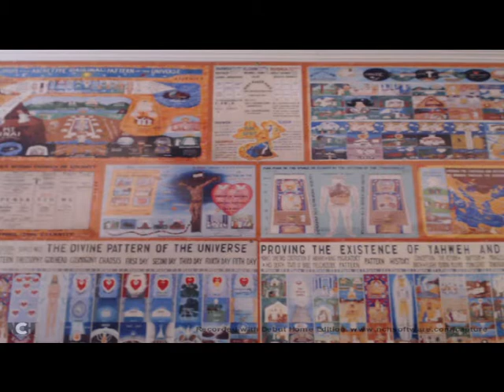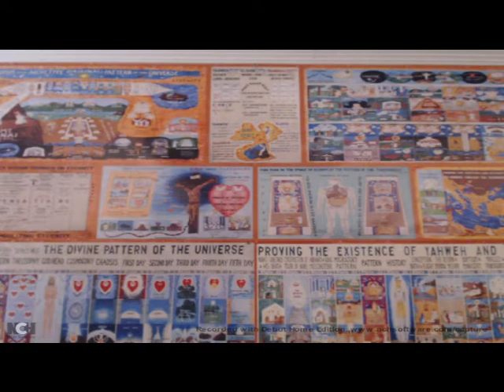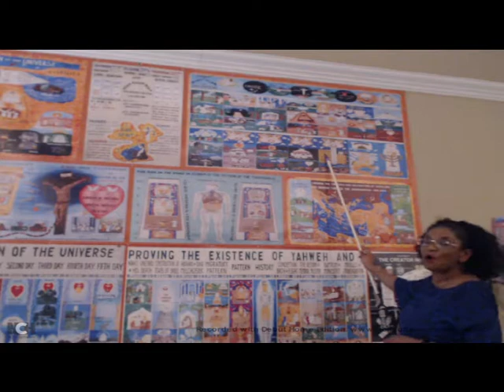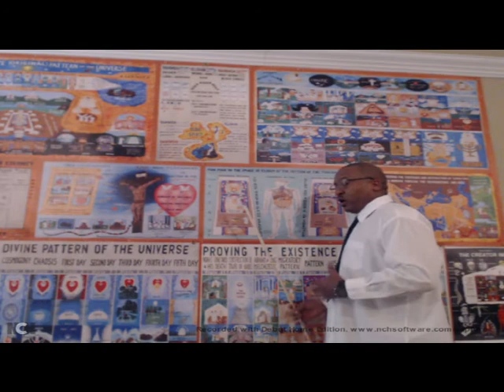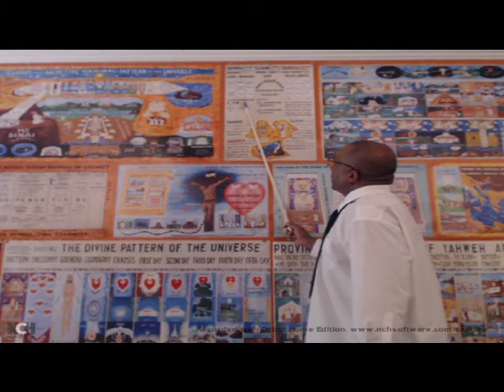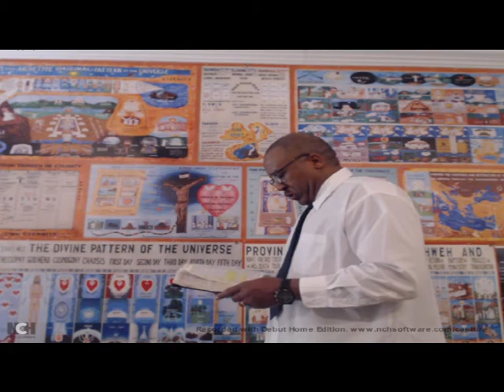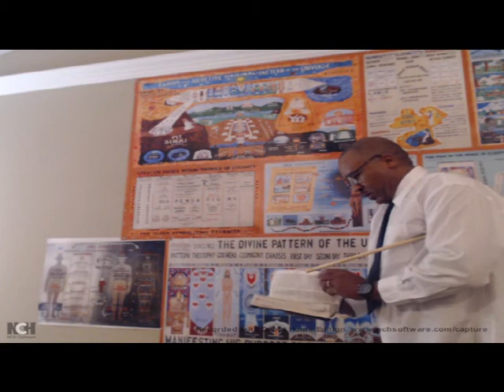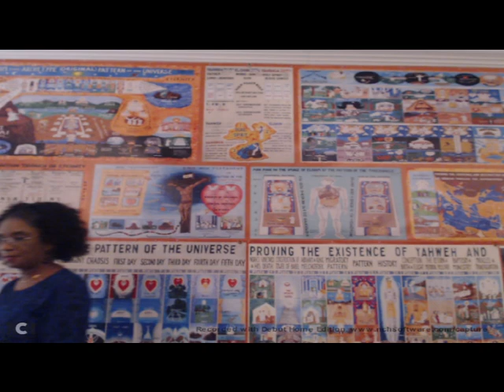5/13/18: Yahweh Is The Father And Mother Of Us All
"WE ALL CAME OUT FROM THE UNIVERSAL WOMB OF YAHWEH,YERUSALEM ABOVE IS THE MOTHER OF US ALL,EVE IS THE MOTHER OF ALL LIVING IN TYPE,YAHWEH IS THE FATHER OF SPIRITS,888 AND 666 HAS BEEN GOING SIDE BY SIDE THROUGH THE AGES AND DISPENSATIONS"